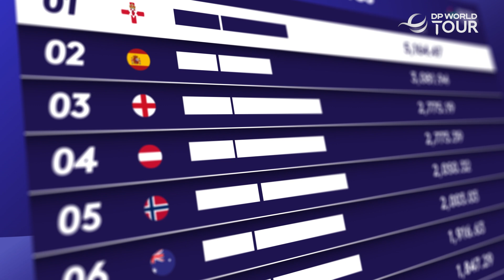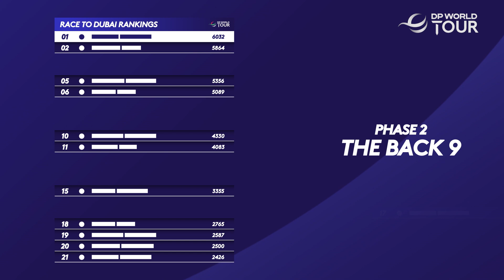2024 DP World Tour Season: Explained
The 2024 season on the DP World Tour will feature a minimum of 44 tournaments in 24 countries and across five continents, underlining its status as golf’s global Tour. Showcasing diverse international players, cultures, countries and venues, the 2024 Race to Dubai in Partnership with Rolex also features a host of new enhancements across its entire 13 month global odyssey, with members competing for an overall record prize fund of $148.5 million (excluding the Majors), as every week counts.